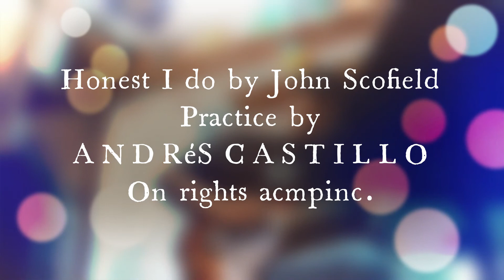Blue Note Verve Honest I do by John Scofield on guitar ANDRéS CASTILLO MUSIC 🎶 🔥 👉 ⚽️ ➡️ ✅️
on rights acmpinc 2021